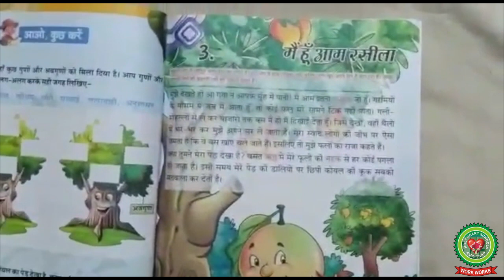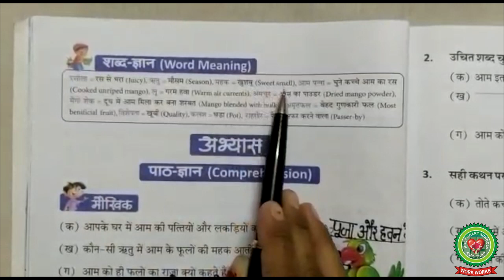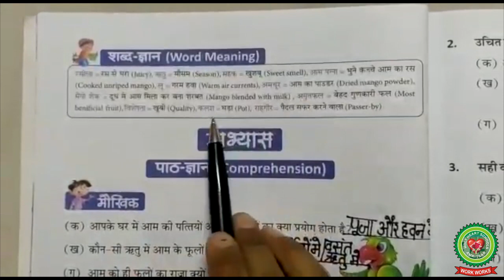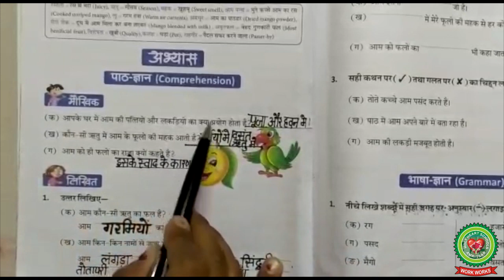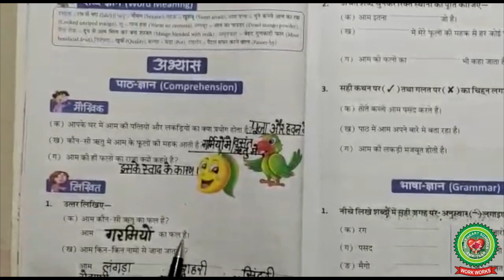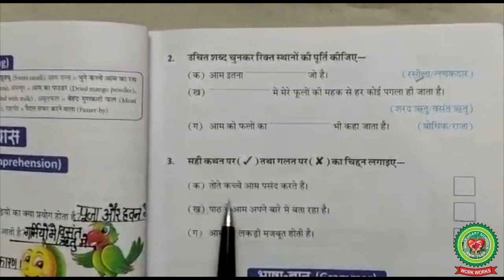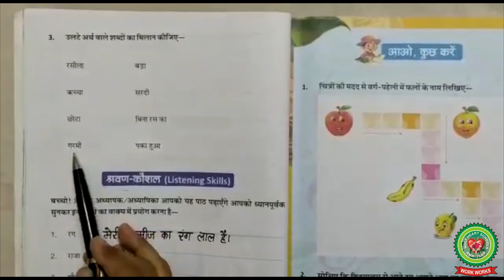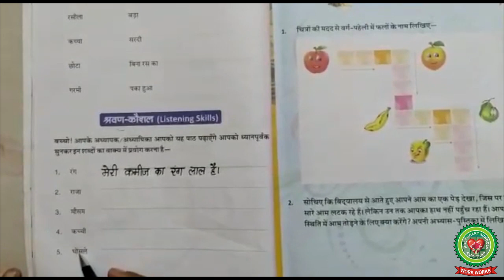Mai Hu Aam Rasila|Class 2 |Hindi |Holy Heart Schools |26 May 2020